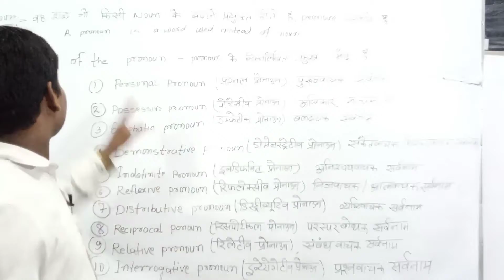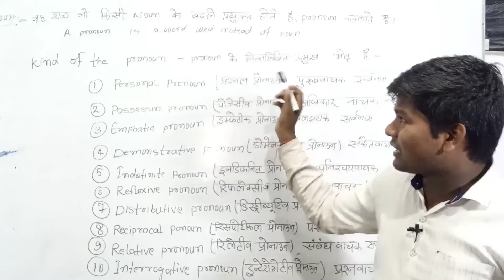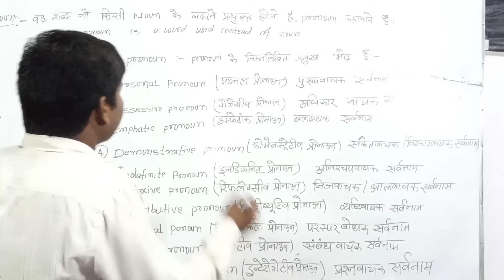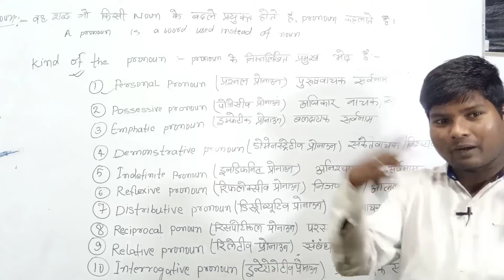Pronoun ||Types of Pronoun || Parts of speech | UPTET, DSSSB, CTETand other Exams || English grammar